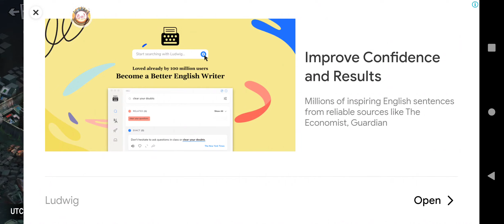ZOMBIE FRONTIER 4 GAMEPLAY WALKTHROUGH PART 2